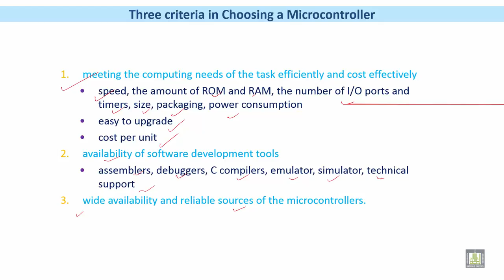Microprocessor based Systems | C7 - L5 | Three criteria in Choosing a Microcontroller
الوحدة 7 : Microcontroller Architecture
الدرس 5 : Three criteria in Choosing a Microcontroller